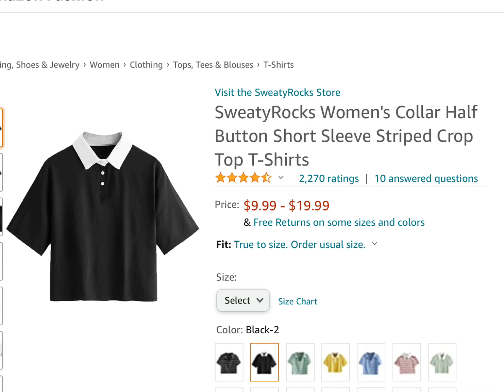Im gonna save up for these 👹